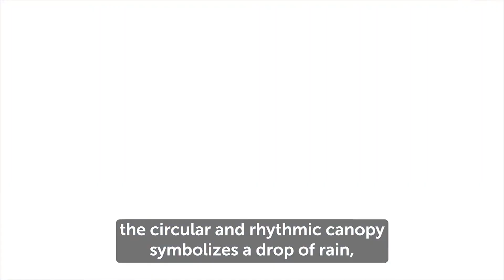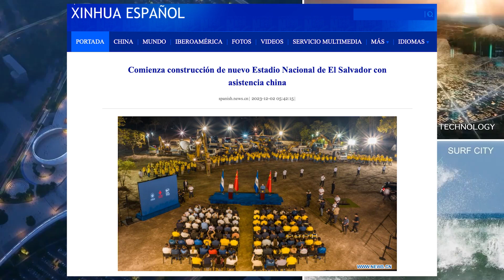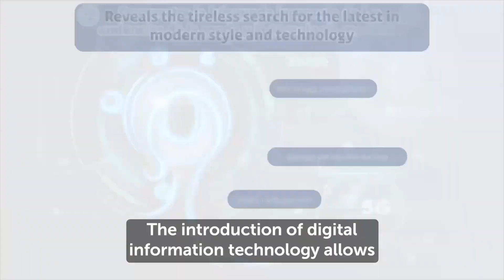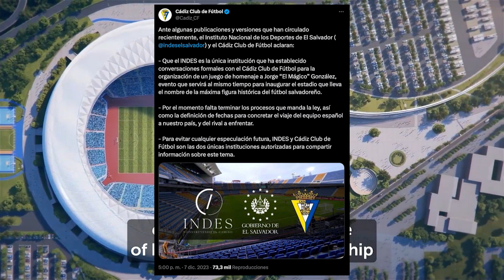Así reaccionaron en China al Nuevo estadio de El Salvador que inauguró Bukele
El mega proyecto del fútbol cuscatleco continúa cosechando admiración y todo tipo de repercusiones alrededor del mundo, incluso en el gigante asiático que ha apadrinado el proyecto. Además, surgen novedades sobre la visita del Cádiz a El Salvador.